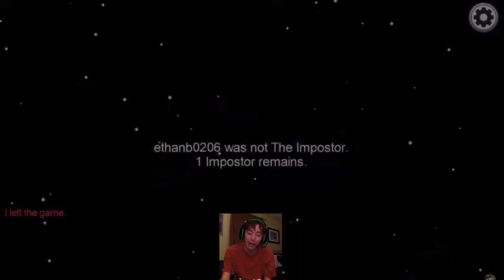ian murders ethan in games compilation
Little throwback joke?

Remember to find me on these...